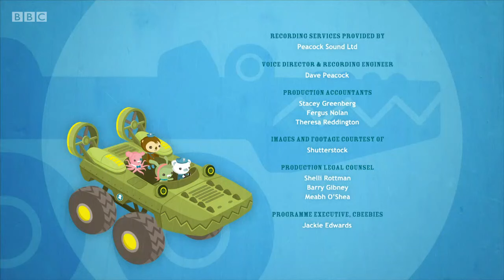Octonauts, Series 4, Octonauts and the Baby Alligator Search